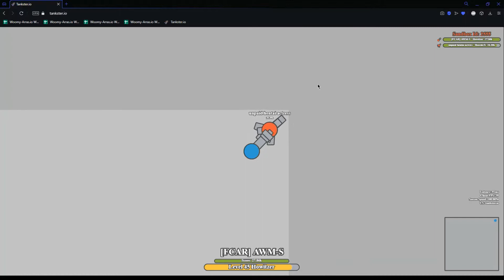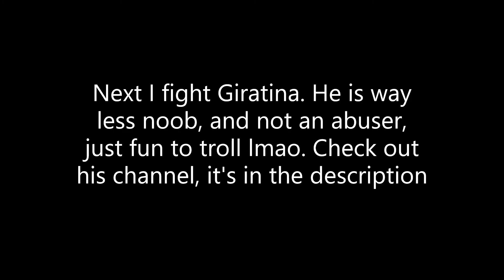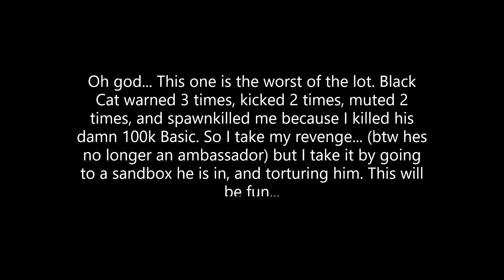TROLLING MEMBERS in Tankster.io ft. Maximus | Salty Abuser gets YEETED in 1v1